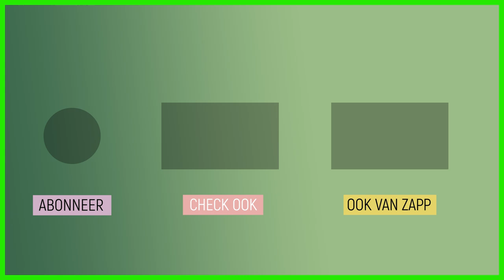Een magische fantasygame | Pien en Lobbert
Pien laat de nieuwste fantasygame zien aan Lobbert. Lobbert is niet zo onder de indruk, maar Pien is geobsedeerd door deze onbekende wereld.

Deze video komt uit de aflevering 'Game artist'.
Met gamen kom je terecht in verschillende werelden met mensen, dieren of machines. Een van die mensen die dit maakt is 2D game artist Isabella Koelman. Zij ontwerpt en tekent voor verschillende games, voor computer, mobiel, game consoles en voor animaties. Janouk kijkt hoe Isabella dit allemaal doet. En Pien laat aan Lobbert de nieuwste fantasygame zien.

Kijk hier de hele aflevering: klokhu.is/gameartist